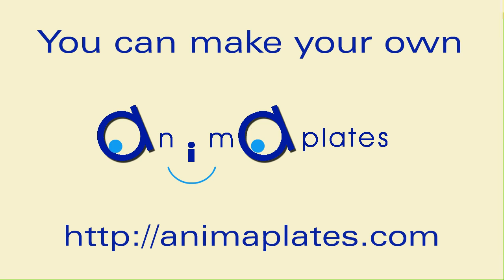Q-tip snowflakes craft DIY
Put down the paper and make some truly radiant snowflakes this year. It’s not about how perfect they look, it’s about how realistic they are. Now, snowflakes do have a hexagonal symmetry to them and no matter what size you make, this project will capture that. The difference between using this craft versus just construction paper, is that these have a little more depth and add to the realism of snowflakes. Did we mention that it doesn’t take long to complete, leaving time to make many snowflakes to decorate the windows or the fridge, for example.

The printable document contains different sizes of patterns with six-pointed stars that can be used as starting points for your creative designs.

Title background: (c) Can Stock Photo Inc. / tupungato, used under license